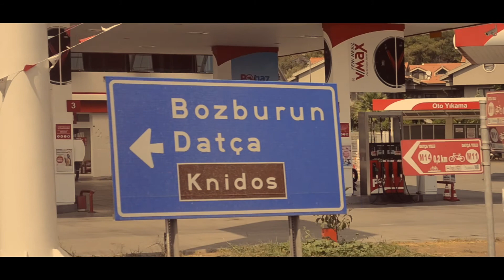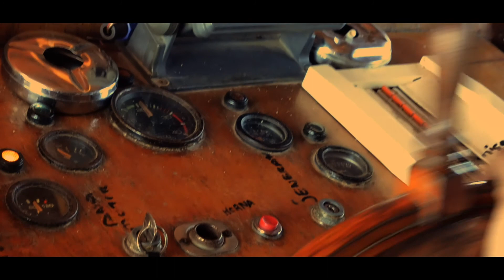#1 Turkey. Marmaris - summer 2017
Turkey
Marmaris

Мармарис — город-порт и курорт в Турции. Административный центр одноимённого района. Располагается на побережье Средиземного моря на юго-западе Турции, в провинции Мугла (граница Средиземного и Эгейского морей находится между Мармарисом и Даламаном). В туристический сезон 2014 года город принял около 2 млн туристов со всего мира.